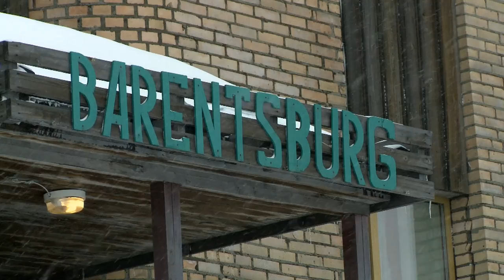The University in the Arctic - UNIS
A short film about the glaciology course run by Professor Doug Benn at UNIS (The University Centre in Svalbard). The UNIS course covers a broad spectrum of glaciological topics and attracts students from around the world to live and study in this challenging and uniquely beautiful landscape.

Film editing and production by 196 Productions Ltd. For further information and feature films visit opengates.tv

Special thanks to Professor Doug Benn and guest lecturers at UNIS. To the awesome 2011 AG325 class - tusen takk!

Sedimentary strata photo credit: Edward Fleming - 2011.